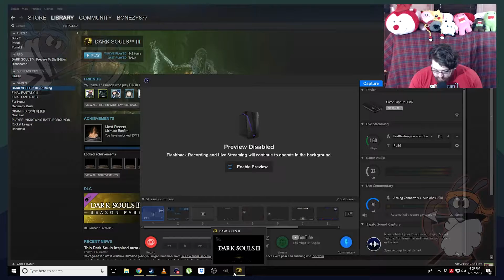Just When You Thought Dark Souls Couldn't Get Any Harder... Ep.1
Many thanks for stopping by, watching and finding the time to check the description box for some links that endlessly entertain upon clicking!

Hit us up for Behind the scenes and keeping up to date:
Instagram: This is the most used! from Stream announcements to personal life, Insta is truly my favorite thing to upload to.

Facebook: I do not see facebook as a useful youtuber platform, but that doesn't stop me from having one! Prove me wrong by "Liking" and "Following" our page.

Twitter: While I enjoy this medium so, Twitter feels like if you're not begging for retweets, an established star or ready to argue about politics, this is not the place for you... but our page IS a place for you, because we're on it!